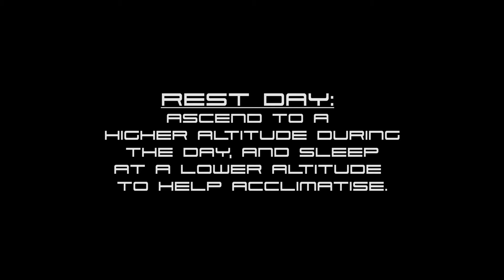day 6- Everest Base Camp via Gokyo. (Rest day @ Machhermo)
flute music by local porter lad.
this rest day was not planned, but we had to coz one of our friend had food poison on our first day at Machhermo. we and the locals though it was altitude sickness due to the symptoms being similar in both cases. Luckily it wasn't altitude sickness and he as fine the next day. but we had already made up our mind to stay another night. and i personally think it was a good decision because it helped our friend get better and helped us acclimatise better.
anyways, it was a great place to stay, very warm and we decide to hike the nearest hill we could see and it was awesome.